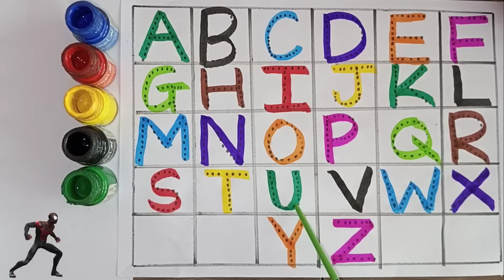A for apple B for Ball C for cat | abcd alphabet | rhymes | phonic song | अ से अनार क से कबूतर |car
your quarries:-
a for apple
abcdefg
English alphabet
abcd cartoon
a for apple b for ball
alphabet song
a for apple a for ant
nursery rhymes
abcd rhymes
ABCD alphabet

ABCD varnamala
abc Varnamala
English varnamala
English alphabet
a for apple
kids alphabet

एबीसीडी
वर्णमाला